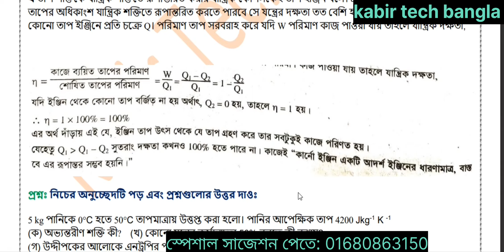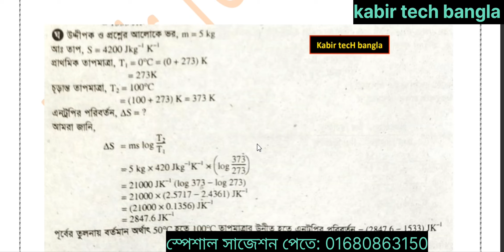hsc vocational 2024 physics-2 final question out || এইচএসসি ভোকেশনাল ২০২৪ পদার্থ বিজ্ঞান-২ সৃজনশীল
এইচএসসি ভোকেশনাল ২০২৪ পদার্থ বিজ্ঞান-২ ১০০% কমন ২টি সৃজনশীল প্রশ্ন।